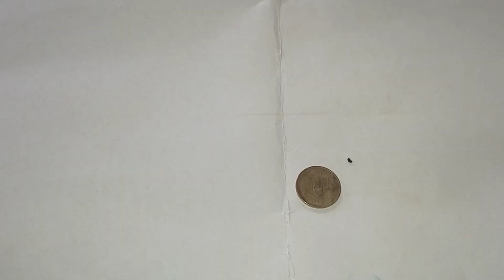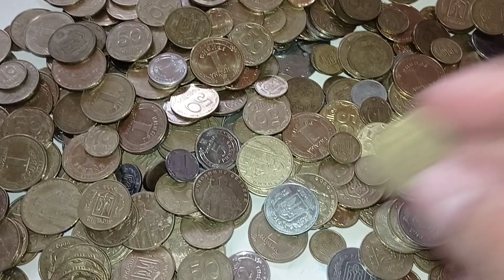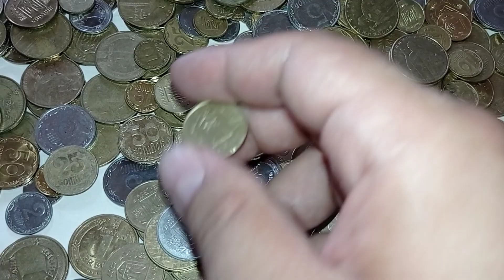КОПИЛКА С МОНЕТАМИ УКРАИНЫ